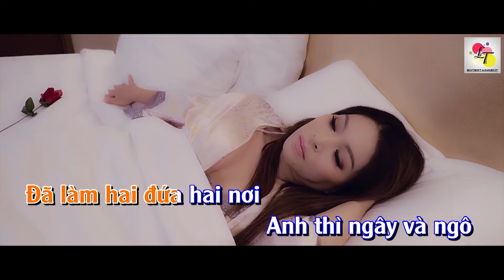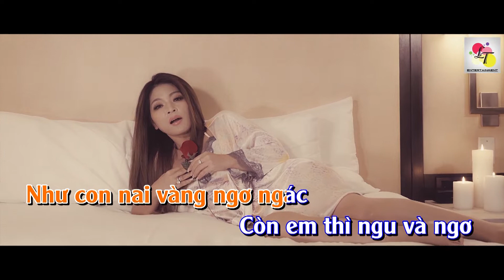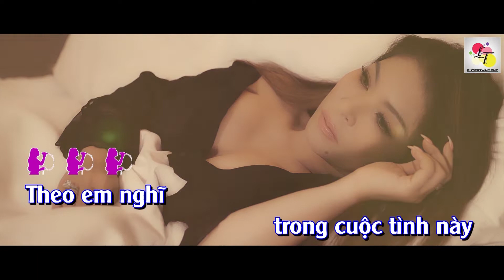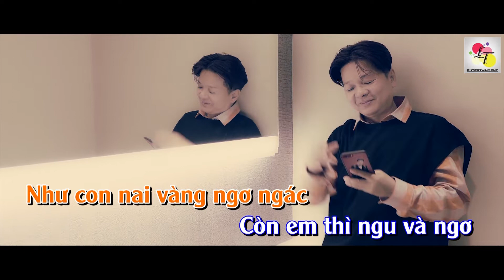Hoang Thanh Truc -Hiu Hat Doi Nhau Karaoke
Follow LT Entertainment!!